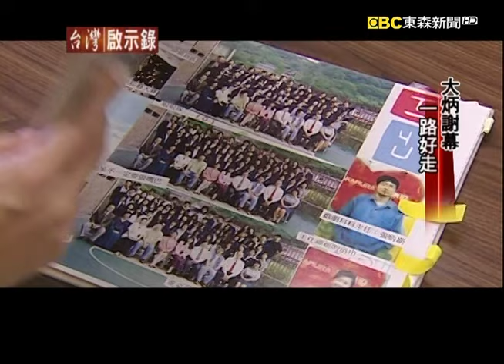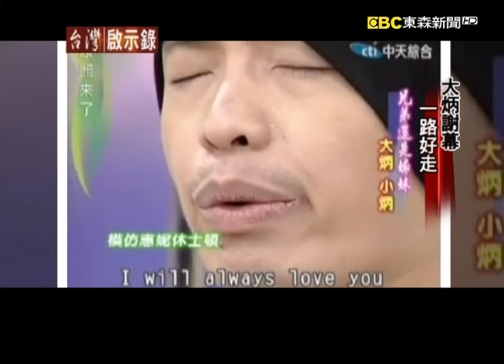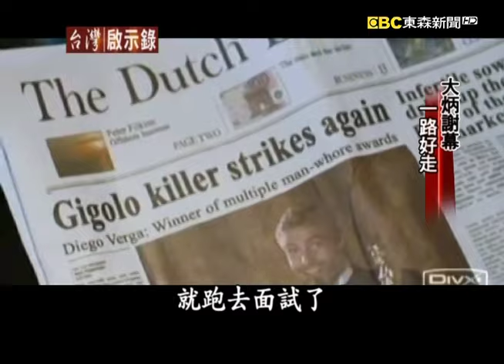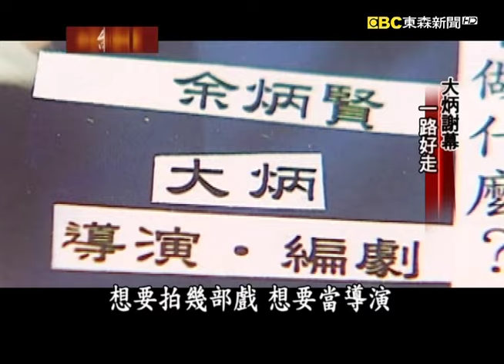大炳謝幕 一路好走【台灣啟示錄】復刻版 第809集｜洪培翔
00:00 大炳謝幕 一路好走

藝人大炳不幸病逝北京，結束了三十七年的人生，他的猝逝，留給太多人不捨和遺憾，也為他的人生遭遇感到惋惜及痛心。當年因為接觸了毒品，毀了他的大好前程，他一次又一次的吸毒被抓，幾乎失去了身邊所有人對他的信任，在他人生的最谷底，他告別台灣，飛到了大陸去，在一個完完全全陌生的環境，他斷絕所有壞朋友的聯絡，尋求一個破繭重生的機會，在過去這一年，我們很少看到大炳的新聞，但事實上，他在北京過得非常充實，他在他熱愛的演藝工作上找到了一個努力的方向還有目標，他的生活已經回到了常軌，卻沒有想到一場感冒，感染了肺炎，竟然奪走了他寶貴的性命，他來不及向所有關心他的朋友證明，大炳已經洗心革面東山再起了。

曾經有人問過大炳一個問題，為什麼你這麼會反串，這麼會模仿，大炳說他也不知道，就天生就會。他的表演天分的確是渾然天成的，他甚至拍過好萊塢電影，在很年輕的時候就名利雙收了，卻因為碰了毒品讓他從雲端摔落到了谷底。

從07年到11年這短短四年之內，大炳因為吸毒被抓了四次，最後連他自己都不相信自己了，還有誰願意相信他呢？當小炳知道哥哥又被抓了，他難過地說那就抓進去關吧，如果連自己都幫不了自己，那還有誰能夠幫他呢？第三度吸毒被抓之後，小炳帶著大炳接觸了宗教，希望能夠當他遇到誘惑時，那就向上帝禱告吧。

只有大炳自己才會知道，為什麼沒有辦法抵抗毒品的誘惑。要徹底斷絕，唯一的辦法就是離開那一群壞朋友吧！他下定了決心暫時告別台灣演藝圈，飛到了北京去，從底層開始幹起。他真的非常努力，要擺脫過去的不良形象，他專心的、拼了命的在工作，兩個月之後，升格製作人，每天睡不到幾個小時，很辛苦卻很充實，他知道只要這樣堅持下去，有一天他一定可以衣錦還鄉，東山再起。

回顧大炳的人生大起大落，他一直是一個很用力在活著的人，曾經他因為毒品迷失了自己，但在生命最後的那段日子，他找回了朋友，找回了親人對他的信任，他讓人們看見，一個真正完完全全重新振作起來的大炳，這些人們真的都看到了，願他一路好走。